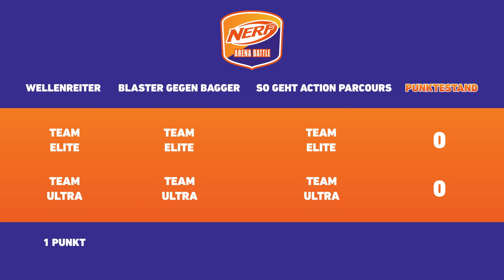NERF Arena Battle | Finale | NERF Teamsport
Das große Finale des ultraspannenden NERF Arena Battles! Team Elite mit Team Captain @fionntime und @LPmitKev gegen Team Ultra mit Team Captain @HeyMoritz und Teammitglied @Smileylacht! Die Teams treten in den letzten drei Finalchallenges Wellenreiter, Blaster gegen Bagger und dem SO GEHT ACTION Parcour an! Wer wird der Sieger des NERF Arena Battles 2022?

Alle Personen vor Ort wurden negativ auf das Coronavirus getestet.